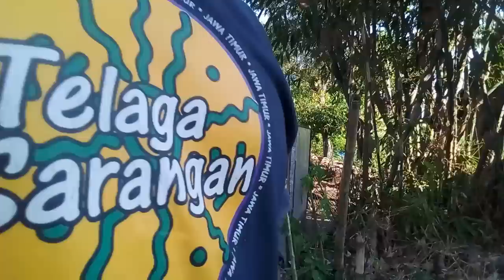Menjelang lebaran panen kacang!